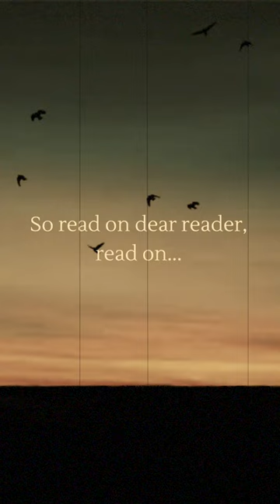Read on dear reader, read on.